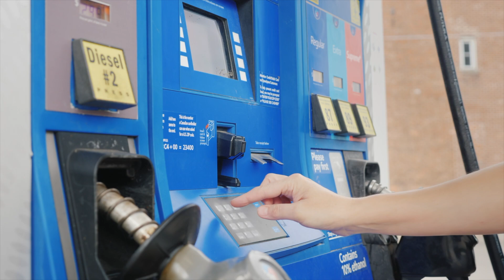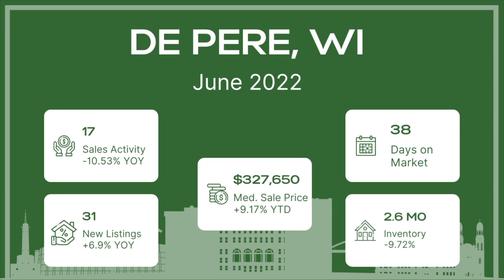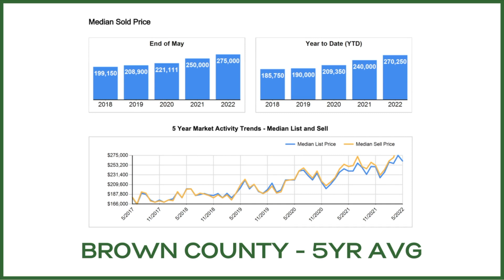Interest Rates, How Will Everyone Respond? - June 2022 Real Estate Market Update Green Bay Wisconsin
In this video we discuss the battle against inflation going on across America and as interest rates increase how will everyone in Green Bay Wisconsin respond? This June 2022 Real Estate Market Update is our first glimpse into any potential shifts in the Green Bay real estate market. I give you the most recent real estate data related to the Green Bay, De Pere, Ashwaubenon, Allouez, and the other areas of the Green Bay metro.

If you are thinking "I want to sell my house in Green Bay Wisconsin" or "How much is my home worth in Green Bay" then this video should be a helpful starting point. Right now there is very low supply houses for sale in Green Bay and a steady demand for homes in Green Bay Wisconsin! This video will show you five key data points I look at to better understand the Green Bay Wisconsin real estate market as a local Green Bay real estate agent.  This video also shares local real estate housing market reports for De Pere Wisconsin real estate, Howard Wisconsin real estate, Ledgeview Wisconsin real estate, Suamico Wisconsin real estate, Bellevue Wisconsin real estate, and Allouez Wisconsin real estate.

Video Courtesy of: videvo.net